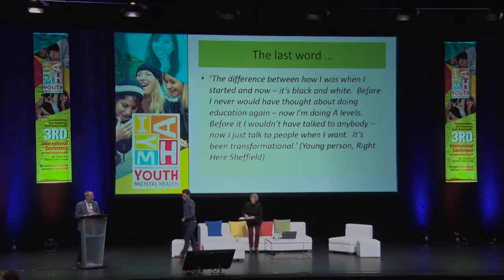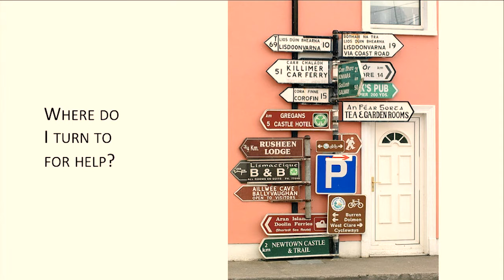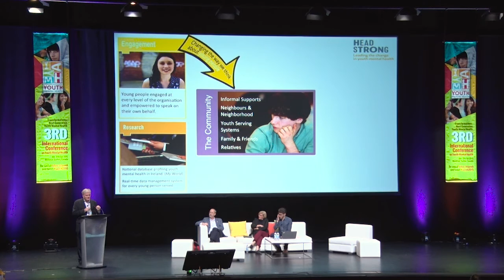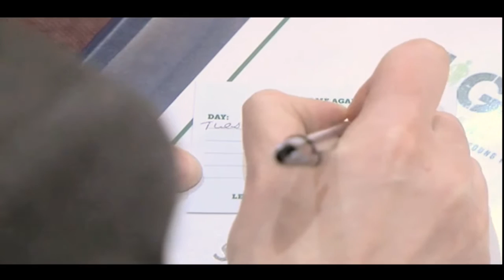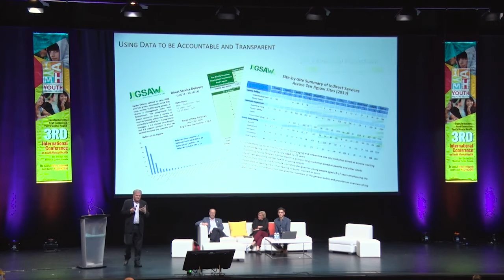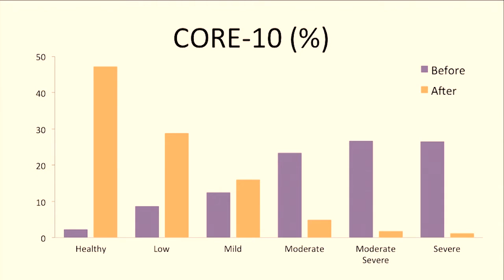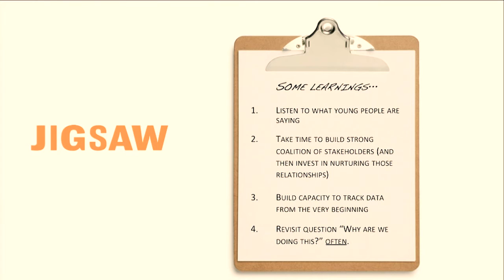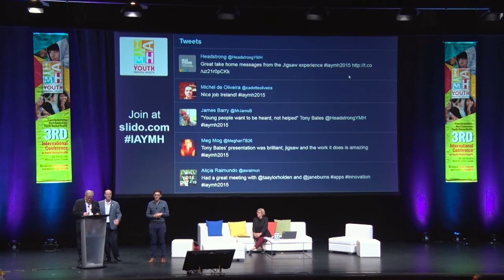Tony Bates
Transforming how a Nation thinks about Youth Mental Health: An Irish Story

3rd International Conference on Youth Mental Health, Transformations: Next Generation Youth Mental Health

IAYMH 2015